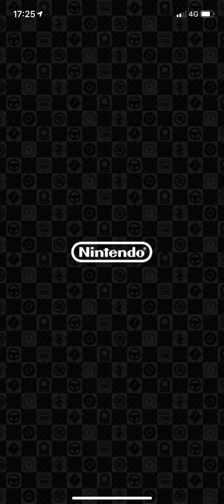Epic mario KArt tour